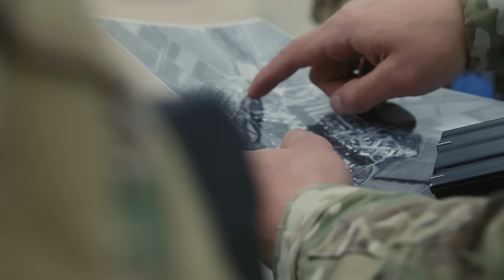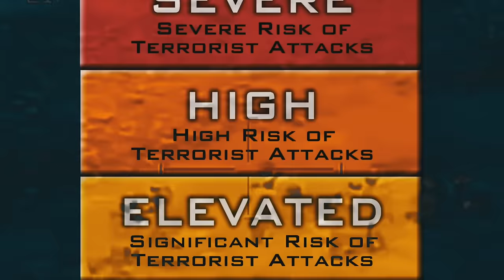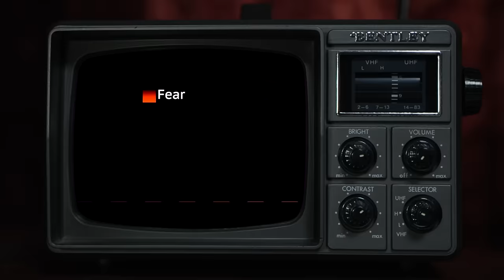HAVOK - Fear Campaign (OFFICIAL VIDEO)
Taken from the album "V", out May 1st, 2020.